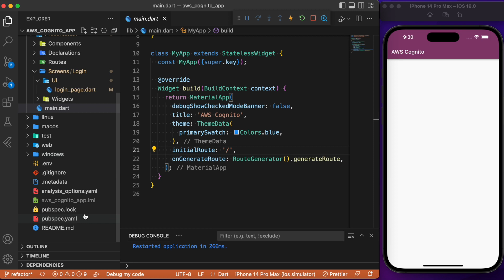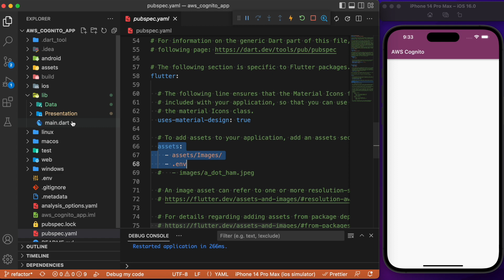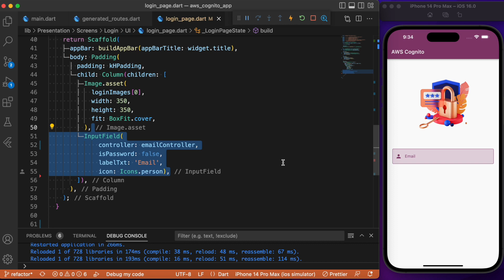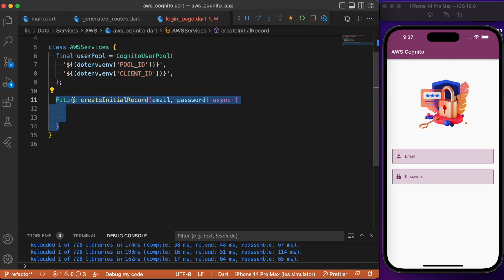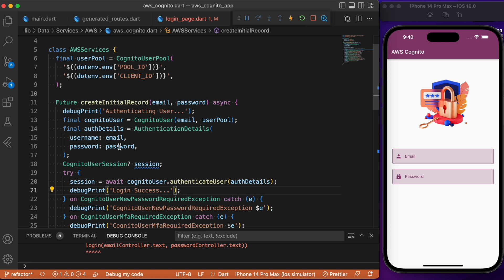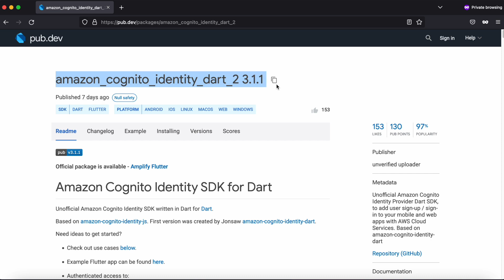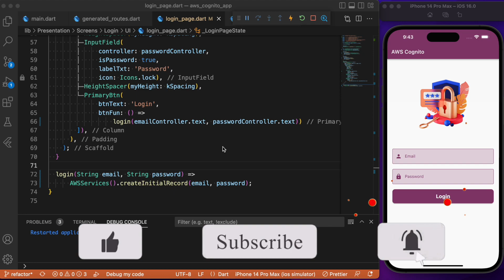AWS Cognito Auth in Flutter Apps | Authenticating the user using cognito | Package Explore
Authenticate the user based on aws cognito in our flutter apps